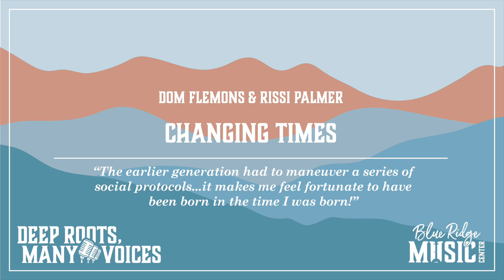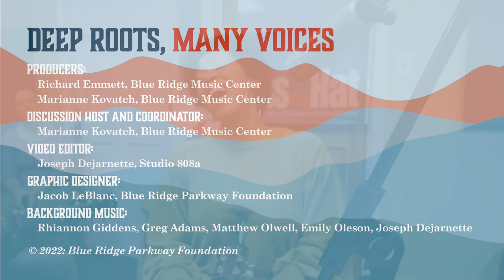Deep Roots, Many Voice Excerpt, Dom Flemons and Rissi Palmer, Part 2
This is an excerpt from Part 2 of the full-length video discussion between DOM FLEMONS AND RISSI PALMER.

DOM FLEMONS is a performer, multi-instrumentalist, historian, researcher, writer, record collector, and founding members of the Carolina Chocolate Drops. In his performances, "The American Songster" presents music covering over 100 years of American popular music.

RISSI PALMER made her debut in Nashville as a country artist in the early 2000s, where she made it onto the country charts and onto the Opry stage. She has since left Nashville to continue her career as an independent artist and has her own radio show on Apple Music Country called Color Me Country, where she has conversations with country music’s underrepresented voices.

Topics covered in the Part Two discussion excerpt:
- Series Introduction (Richard Emmett) 0:00
- Episode Introduction (Marianne Kovatch 1:08
- Excerpt from "Changing Times" 2:02
- Rissi Palmer "Goodnight" 6:24